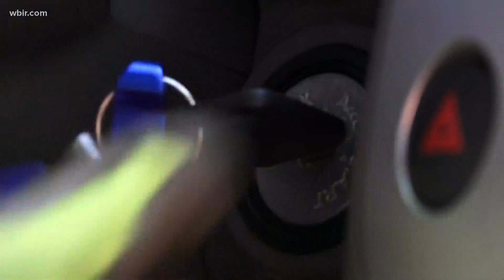Anderson County 'Litter Lady' gifted truck to help haul more trash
An anonymous donor gifted Brandy Brogdon a Nissan truck so she can haul more litter and bigger trash items away from the side of the road.